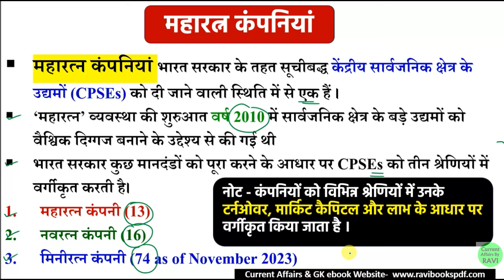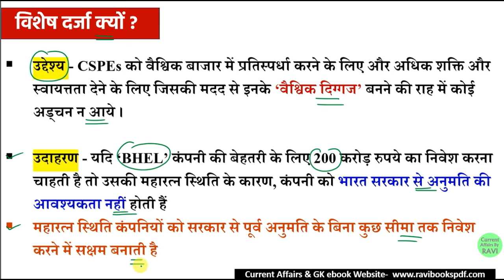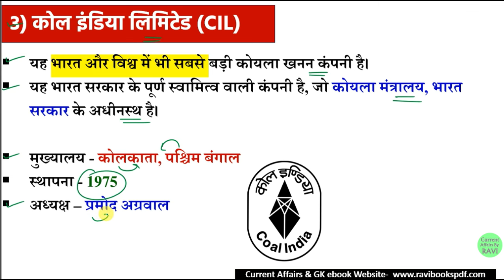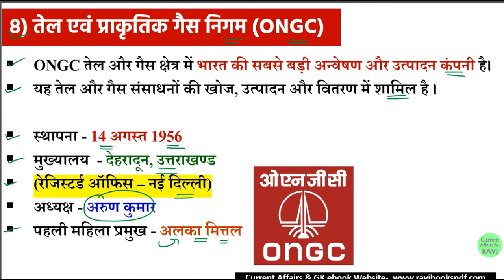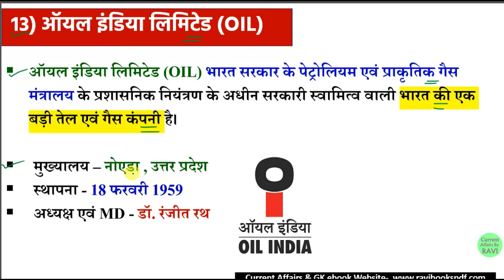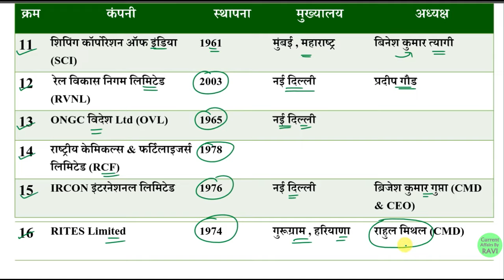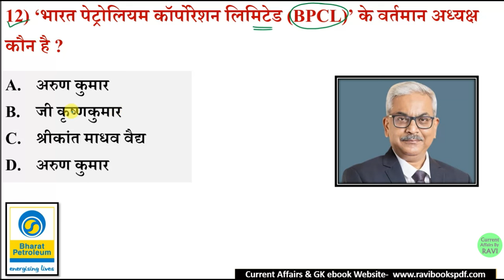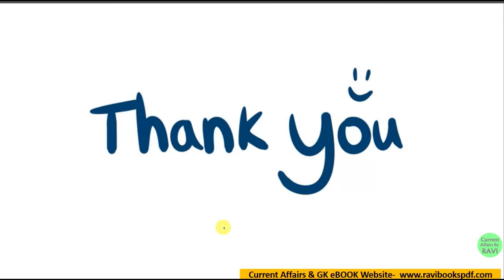भारत की महारत्न कंपनी 2024 | Bharat ke Maharatna Company | Maharatna Companies In India | Gk Trick